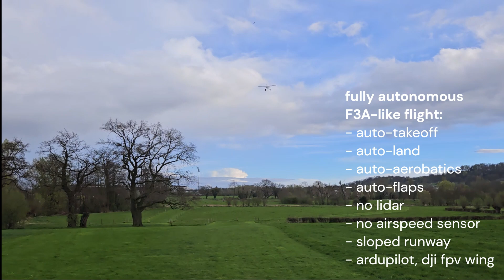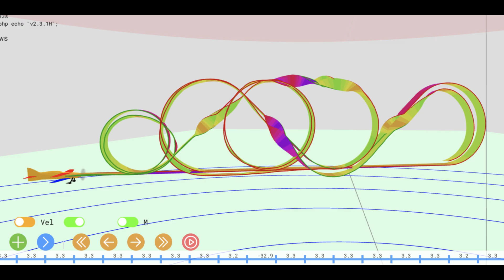RC plane fpv wing DJI drone - automatic/autonomous F3A, auto-takeoff, -land, auto-aerobatic